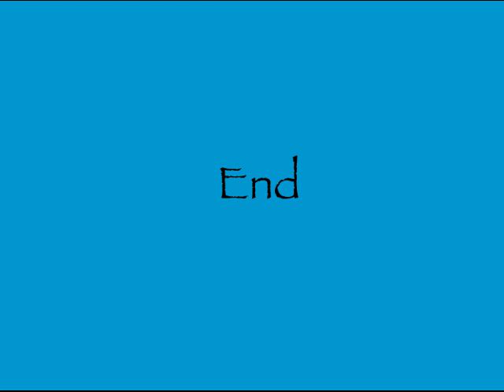Soccer in a Small Texas Town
For you soccer and football enthusiasts, this is what it looks like in a small Central Texas town.  I've been following these kids since they were six years old (they're mostly eight and nine now in 2008), and while it may give us laughs on the sideline,  these kids take this game seriously!  Who knows?  Maybe one of these days they'll learn to play positions, instead of everyone clustering around the ball.